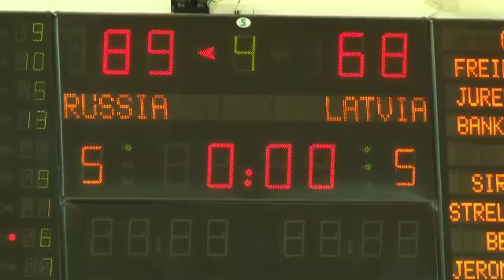Российские баскетболисты обыграли Латвию в товарищеском матче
Россияне одержали уверенную победу над латвийцами в товарищеском матче, прошедшем в рамках подготовки к чемпионату мира по баскетболу. В августе отечественная команда примет участие в международном турнире на Кипре.
Дата публикации: 29 июля 2010 23:15